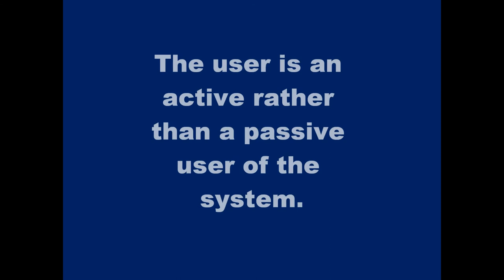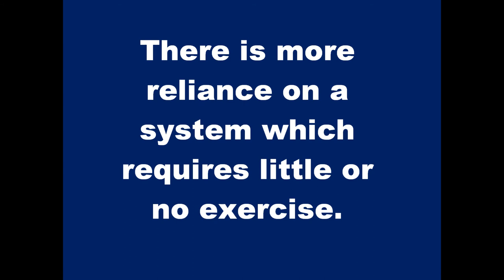GCSE ICT - Unit 1 - Home Entertainment - Interactive TV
A video created by the GCSE ICT pupils of Bassaleg School for the Home Entertainment topic of Interactive TV.